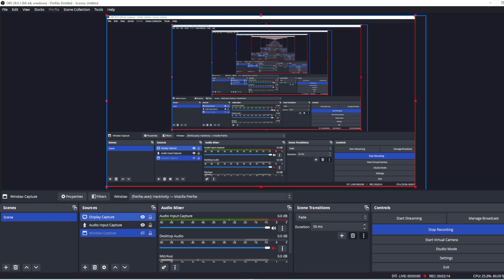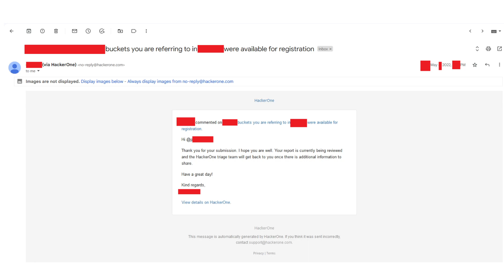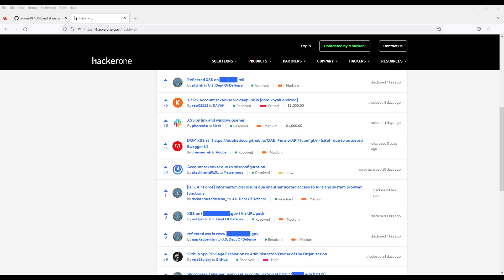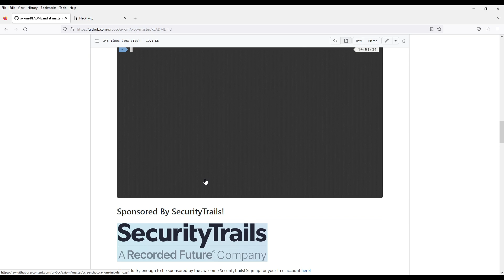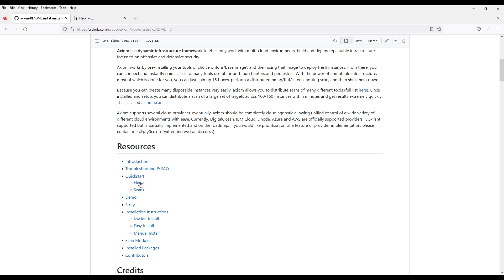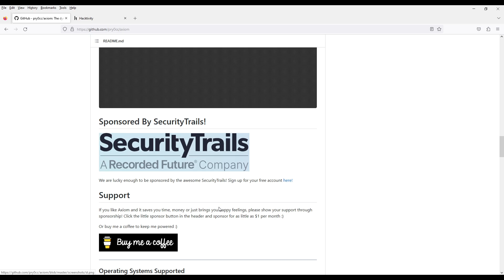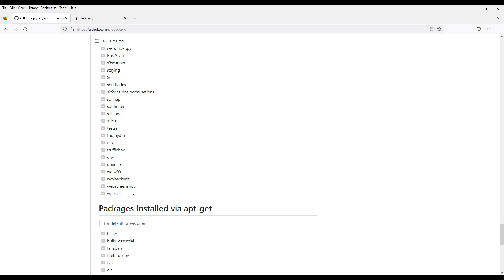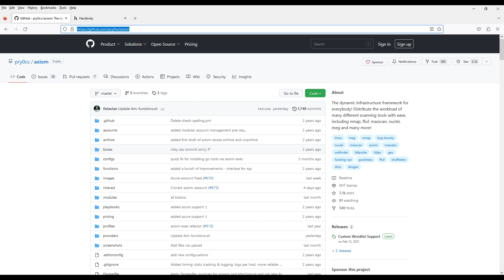I just received 1500 dollars as a bug bounty on a bug that I reported in May 2022. What was the bug?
A private program on HackerOne decided to fix a bug that I submitted in May 2022 and reward me with 1500 USD. Always check your email, you might have a surprise in your inbox.